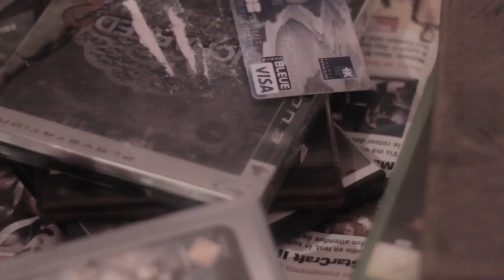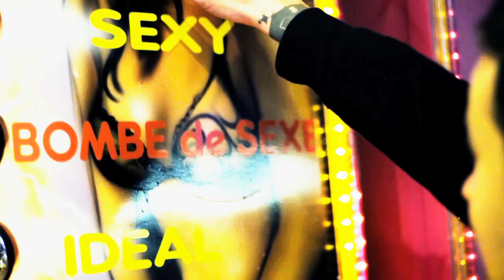SMASH HIT COMBO - Point de Rupture (OFFICIAL VIDEO)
Realisation: Hincker Brice, Vincent Giorgetti
Production: CHS prod, Facing Halo

Extrait de l'album "LOADING"

Taken from the album 'LOADING'